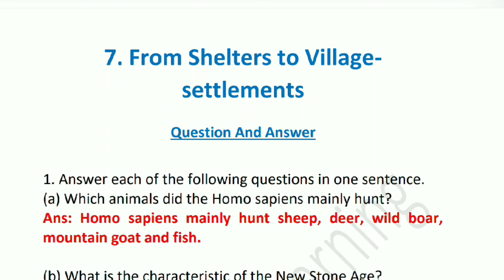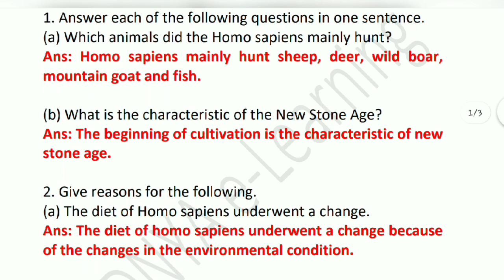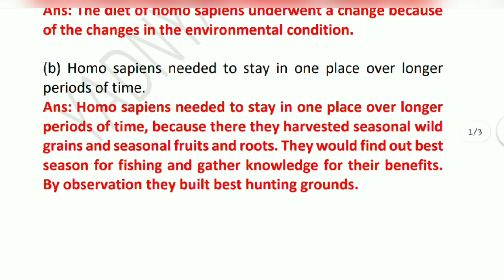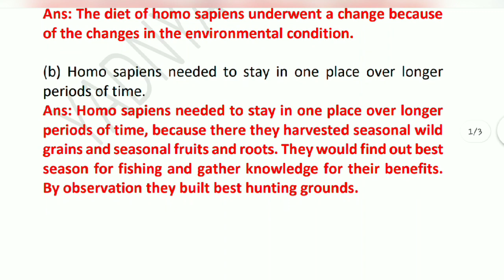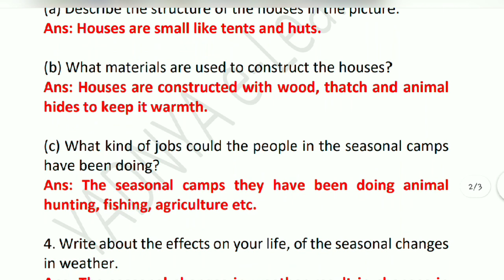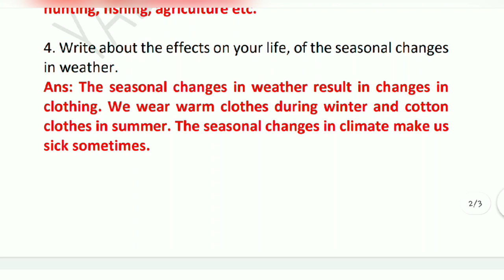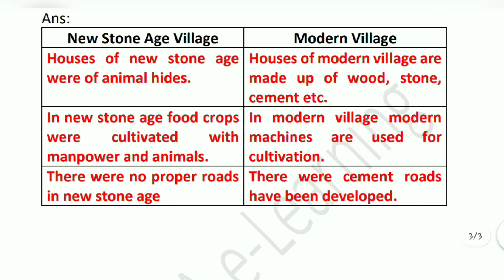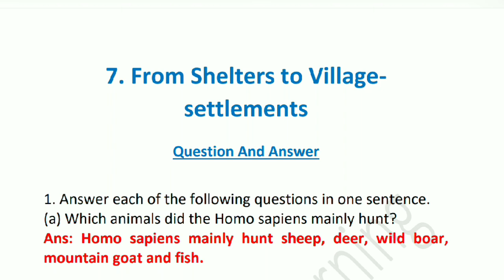5th std EVS 2 chapter 7 from shelters to village settlements l question and answer l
5th Std EVS 2 Chapter 7 From Shelters to Village Settlements l Question and Answer l